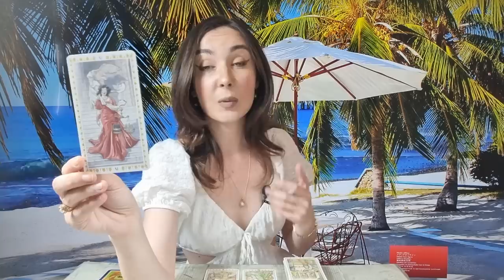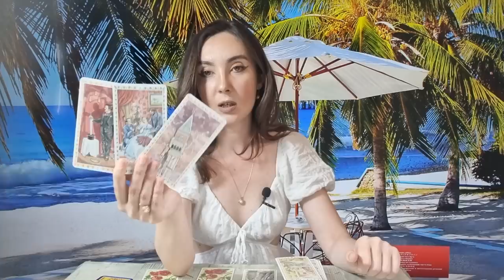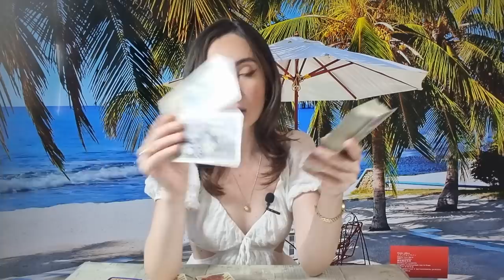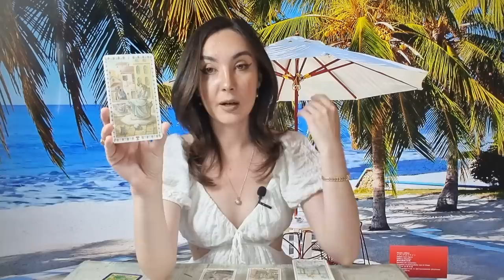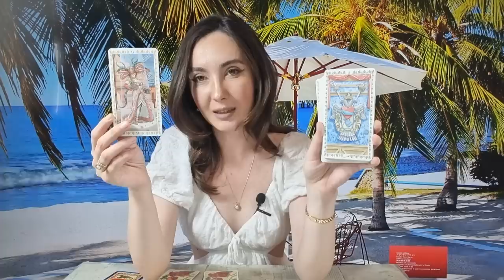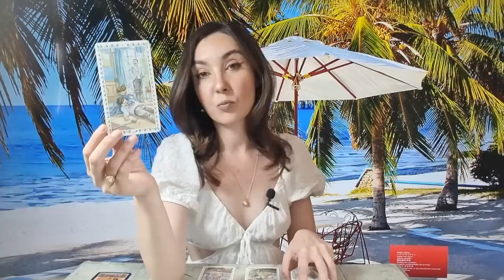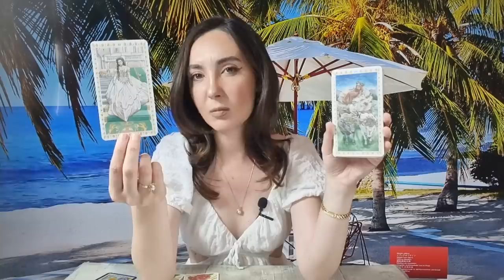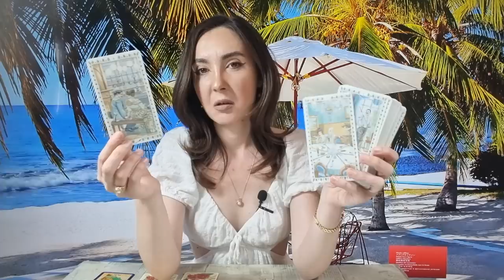𝗟𝗨𝗡𝗜 🌈 𝟱 𝗜𝗨𝗡𝗜𝗘 💗 𝗧𝗔𝗥𝗢𝗧 𝗛𝗢𝗥𝗢𝗦𝗖𝗢𝗣 𝗭𝗜𝗟𝗡𝗜𝗖 𝗣𝗘 𝗭𝗢𝗗𝗜𝗜 ♈️♉️♊️♋️♌️♍️♎️♏️♐️♑️♒️♓️